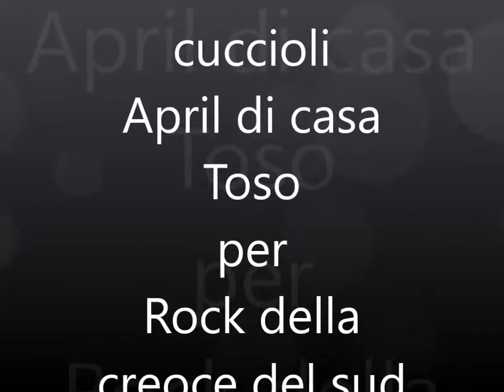PUPPY APRIL ROCK STRACCIETTO